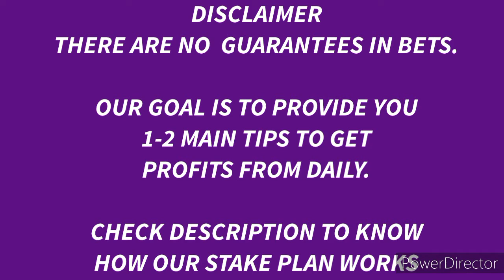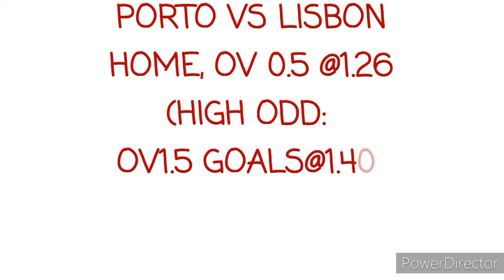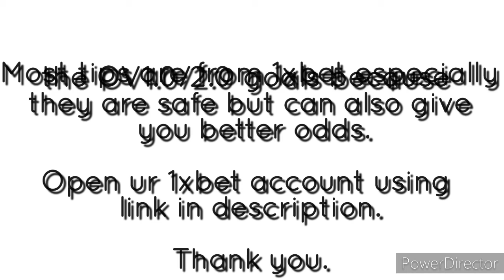Free football betting tips & predictions @ 1xbet. Win bets daily | Safe bet tips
You can win from $10 - $25 (#5000-#10000) daily or MORE depending on your STAKE!

My safe bet tips gives you an average of 2-3 safe bets you can play in singles and be guaranteed of winning daily or as long as the season is on.

Watch this video on stake plan to understand how to turn football bets into football trading or business

It's advisable to have and stick to a stake plan to succeed in this business of football trading.

Invite your friends and let's all make profits daily from football bets and other sources that will also be introduced along the way such as

Odds do change before the match starts so you wanna bet on time

Thanks.